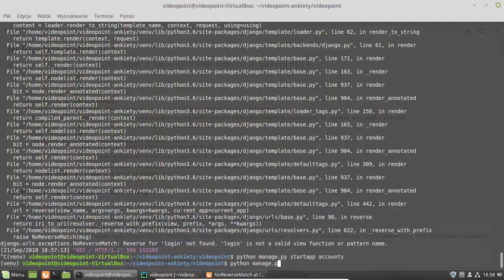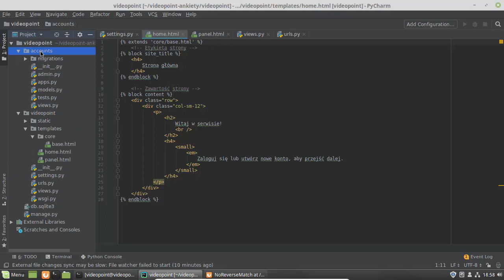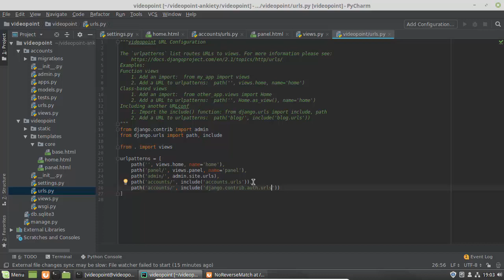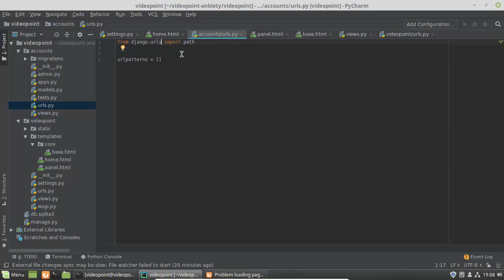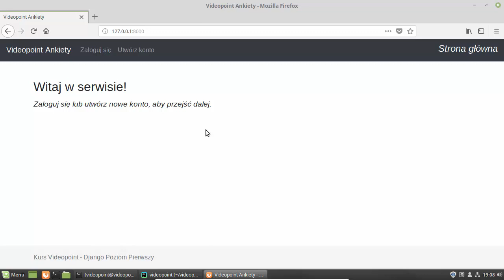Django - utworzenie modułu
Środowisko programistyczne Django współpracuje z Pythonem, jednym z ważniejszych dziś języków programowania. Python 3 jest niezbędny do opracowania programistycznego kolejnych modułów tworzonej aplikacji. Opanowanie podstaw tego języka pozwoli Ci osiągnąć zaplanowane efekty. Nie mniej ważne są dokładna analiza projektowanej aplikacji i sensowny podział całego projektu na odrębne moduły. Pozwala to zachować czytelność, ograniczyć zasięg ewentualnych błędów, szybko i bez problemu przetwarzać różne dane, tworzyć formularze i ankiety oraz automatyzować często powtarzane operacje.
Django zapewni Ci także doskonałe połączenie Twojej aplikacji z relacyjnymi bazami danych. Pamiętaj, że projekty tworzone w tym środowisku są bardzo wydajne i niezwykle łatwo można je skalować. Sprawdź, jak przydatny i wydajny może być ten framework, i naucz się właściwie z niego korzystać.

Żądny wiedzy?